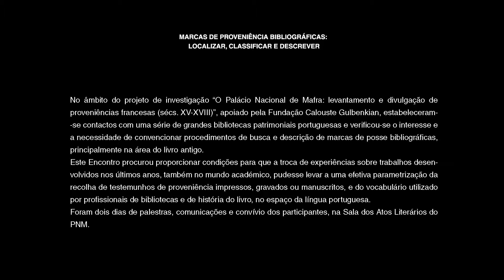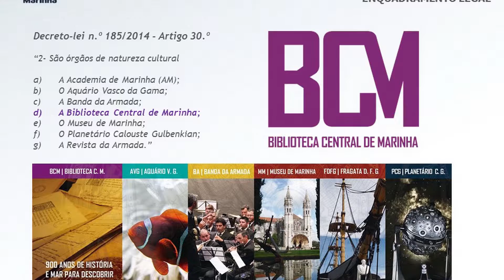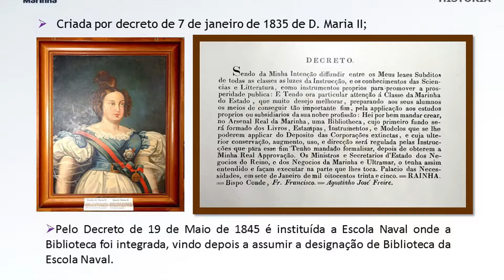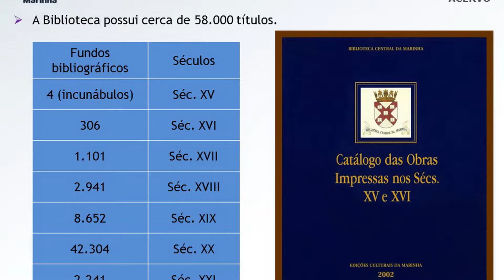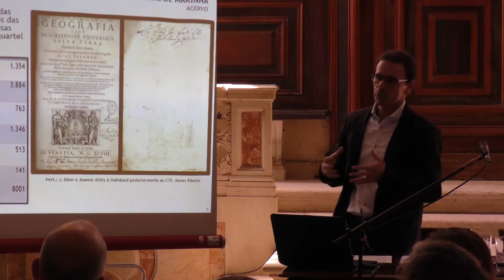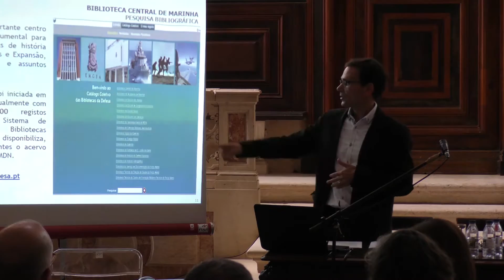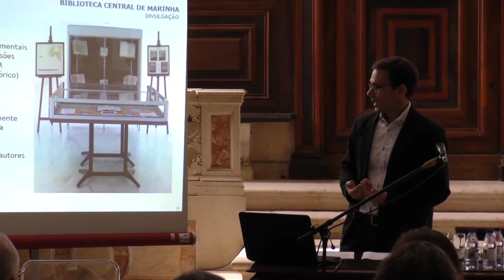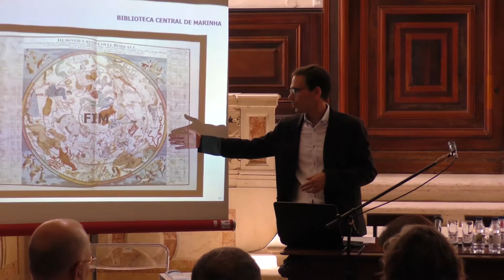Marcas de proveniência bibliográficas | Biblioteca da Marinha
Marcas de proveniência bibliográficas: localizar, classificar e descrever

Biblioteca da Marinha - José Esteves Pereira

Palácio Nacional de Mafra | 2 e 3 de junho de 2016 | Sala dos Atos Literários